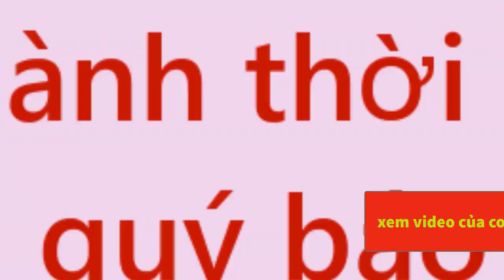Đi Chợ COSCO MUA ĐỒ VÀ ĐI XIN KẸO ĐÊM HALLOWEEN CỦA MINH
🔜 KimMinh kênh CHIA SẺ cuộc sống ở mỹ và những điều thú vị trong cuộc sống
► THÔNG TIN LIÊN LẠC CỦA KIM MINH Facboock cá nhân : Ellacos kim minh